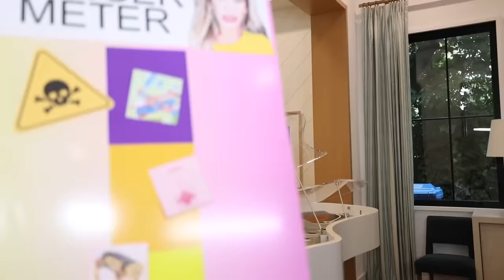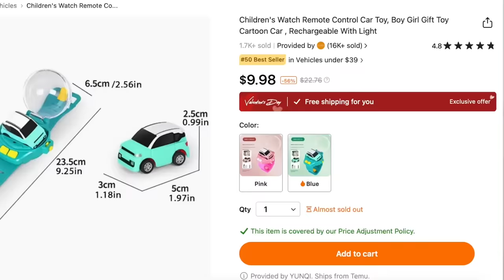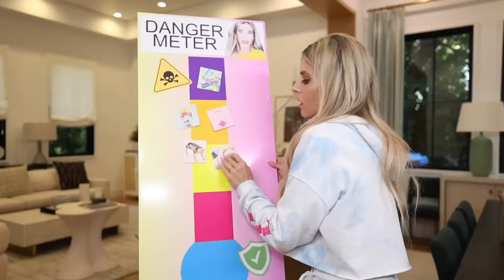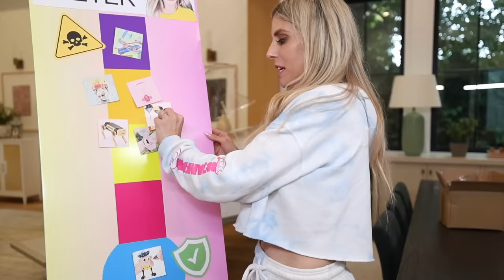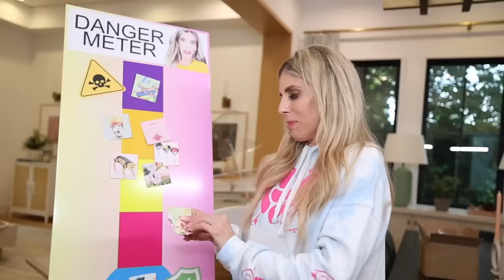I Tested Banned Toys